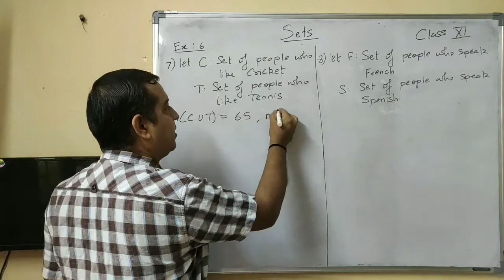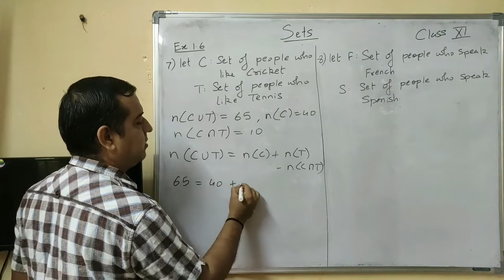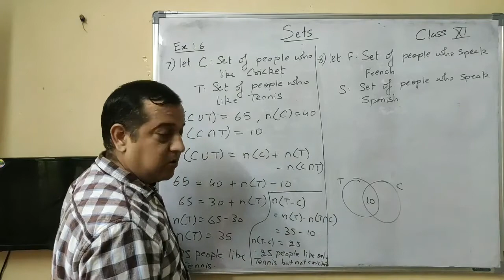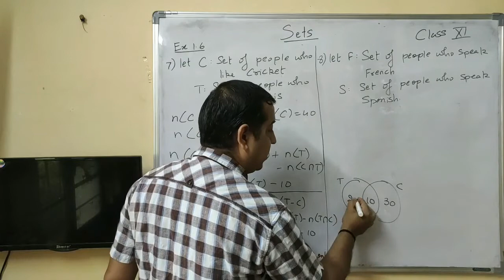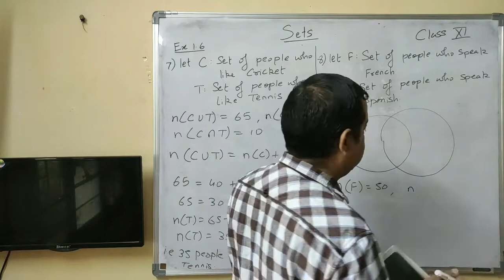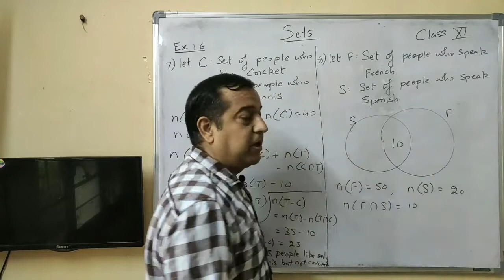Ex. 1.6, Pr. 7 and 8, Ch. 1 Sets, Class 11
Ch. 1, Sets, Class 11